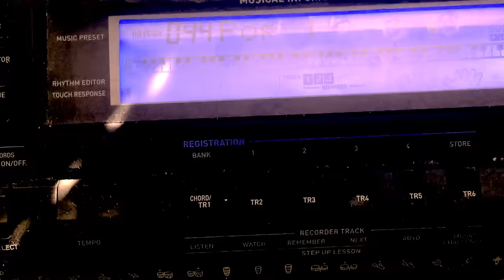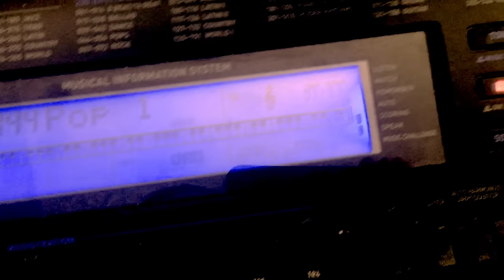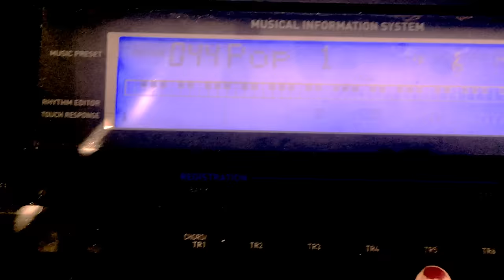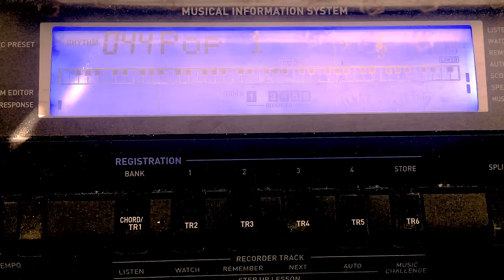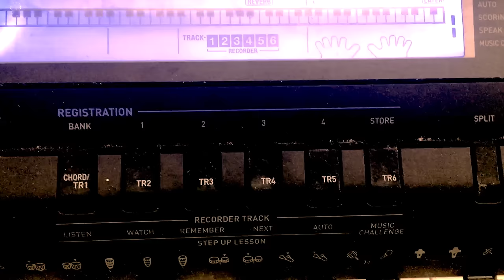SAMPLING RECORDED BEATS (TRAP/HIP HOP/POP MIX)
I recorded all these sounds and it was just for fun. BTW yes i know there is 1D news to cover, it will be out tuesday :)

~SNAP: sararmann
~KIK: When16Met18
~My Directioners Amino App name : Queen Halo
~Musical.ly: @oopshistylinson